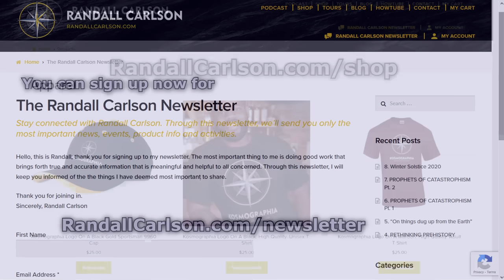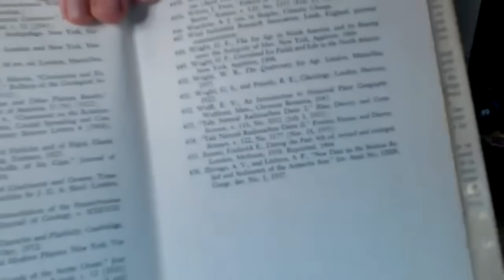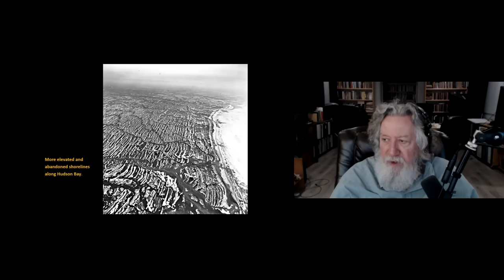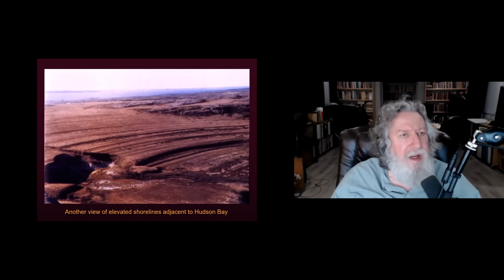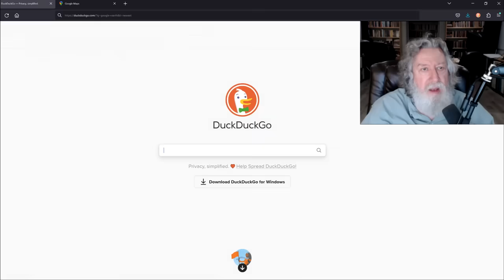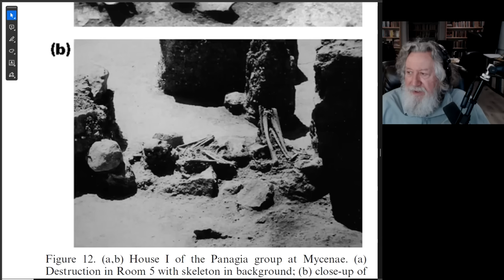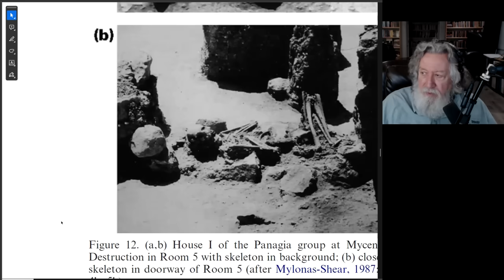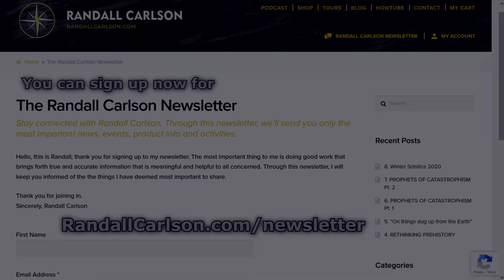Ep101 Atlantis Quest; Hapgood Crustal/Pole Shifts; Bronze Age Collapse -The Randall Carlson Podcast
“The Randall Carlson” socials, VoD titles, tours, events, podcasts, merch shop, donate Some brief recollections of the Montana megafloods tour and RC 1st trip into Scablands region, then looking ahead to future events inspires RC to recall the books and sequences of study that turned on his scientific research gene in the late 70’s, with some accurate clues that got him tracking toward Atlantis. Hapgood bibliography was another great inspiration into Catastrophism. Crustal shift ideas exchanged then morph into Great Year and Mithraism predicting windows for possible extreme events, such as the widespread Bronze Age collapse. The credentialed scientists providing evidence on these events are being censored by the dictations of political agendas, landing us in a strange place where the curious act of asking a question is outlawed… Kosmographia Ep101 of The Randall Carlson Podcast, with Brothers of the Serpent – Kyle and Russ, Normal Guy Mike, and GeocosmicREX admin Bradley, from 10/02/23

In the name of liberty and freedom, please watch this podcast on our new partner platform!

"Here Be Dragons" Part 1of3+
Cosmic Summit ’23 (20+ hours)
Mysterious Origins of Halloween and the Ancient Day of the Dead Festivals
Sacred Geometry introductory workshop, plus lectures (14+ hours)
“Plato’s Atlantis” (7 hours of geologic deep-dive in two parts)

RC with Graham Hancock on JRE 1897 “Ancient Apocalypse” Netflix series and new technology announcement

Kosmographia logo and design animation by Brothers of the Serpent
Video recording, editing and publishing by Bradley Young with YSI Productions LLC (copyrights)
with audio mastered by Kyle Allen and Chris James.

Chapters:
00:00  Glacial Floods across Montana
07:46  Paranormal in Columbia Gorge
20:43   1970’s Atlantis Books’ Clues
29:58   Muck, Noone and Pole Shift
40:11   Hapgood Pole & Crustal Shift
55:56   Rock Bands, more Hapgood
1:04:02  Massive Glacial Lakes’ Drainage
1:15:26   Taurid Meteors Season
1:20:44   Bronze Age Collapse
1:29:20   Journal Censorship of YDIH